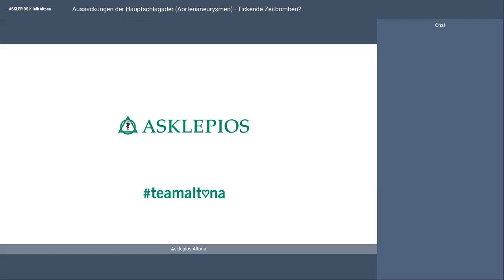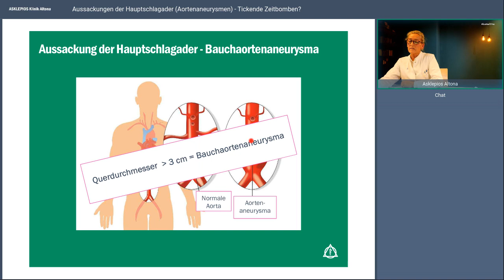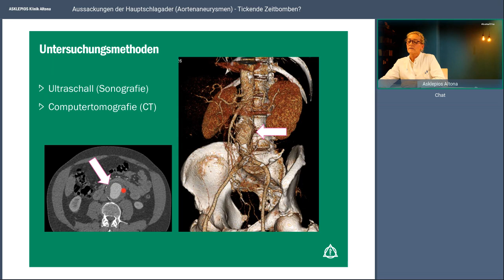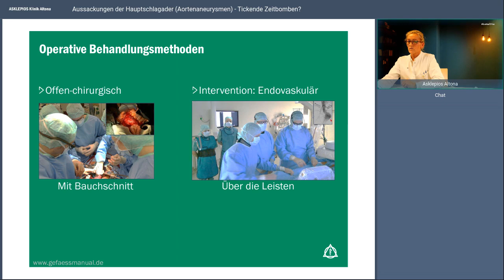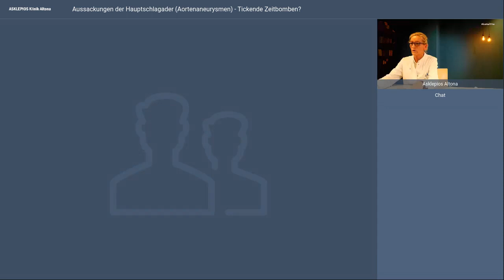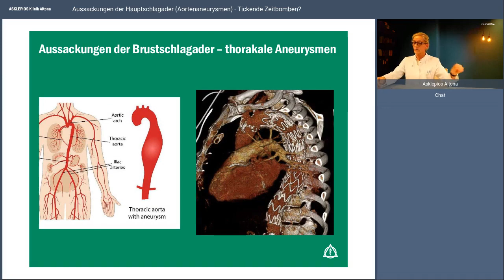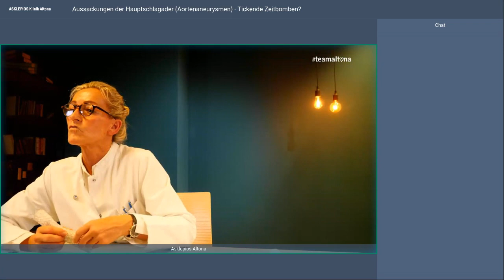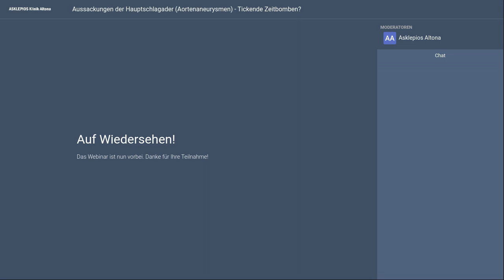Webinar: Aussackungen der Hauptschlagader (Aortenaneurysmen) - Tickende Zeitbomben? | Asklepios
Aortenaneurysmen sind verkalkungsbedingte Erweiterungen der Hauptschlagader (Aorta) im Bauch-und/oder Brustbereich, die häufig unentdeckt bleiben und lebensbedrohlich werden können. Über Risikofaktoren, Diagnostik und Behandlungsmethoden informiert Dr. Janine Sonnemann in unserem heutigen LIVE-CHAT.

Referent:
Dr. Janine Sonnemann, Oberärztin für Gefäß- und endovaskuläre Chirurgie an der Asklepios Klinik Altona